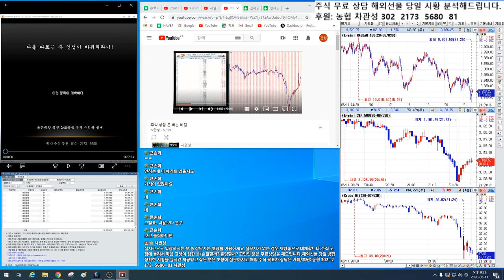해외선물 실시간 급락 이유 /국내선물/코스피 코스닥 삼성전자 에스엔피 나스닥 크루드오일 급락을 미리 알려드렸습니다.